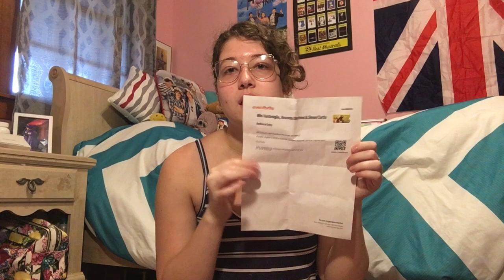HE TOLD ME DONT WORRY|MEETING MILO VENTIMIGLIA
OMG OMG OMG OMG FUCKING GOD! It has not even been a full day yet of meeting the most humblest and sweetest man on the ENTIRE FUCKING PLANET and I MISS IT SO MUCH!

Mr. Ventimiglia, if you ever see this, I wanna thank you for being the nicest person!

I hope to see him again very soon!

I cant wait to see "The Art of Racing in the Rain" (comes out August 9th) GO SEE IT!